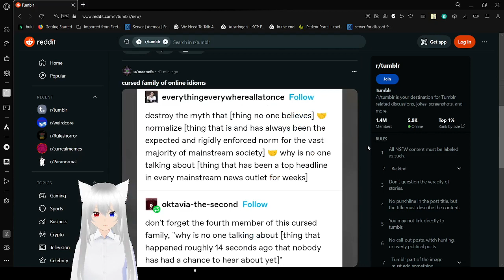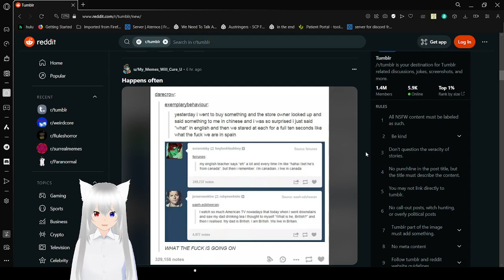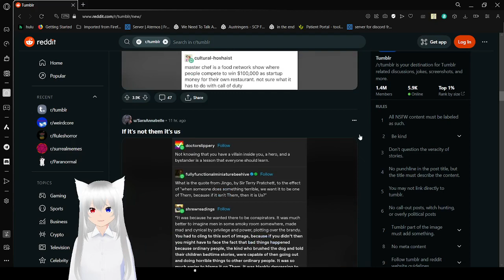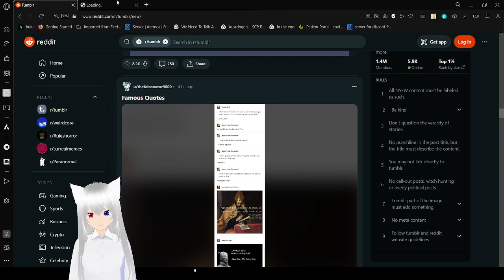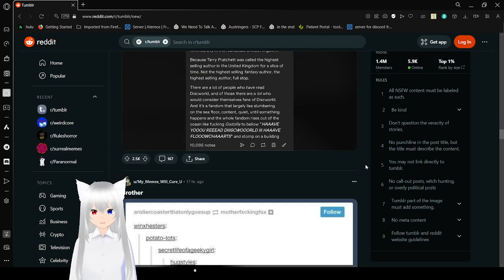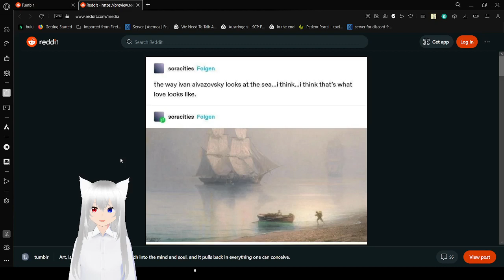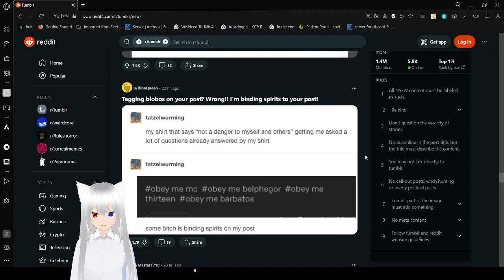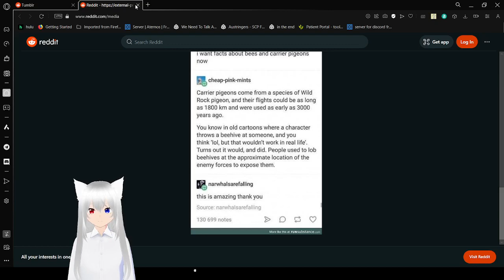Haku tumbles into soda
apparently warm coke and cold pepsi taste the same?